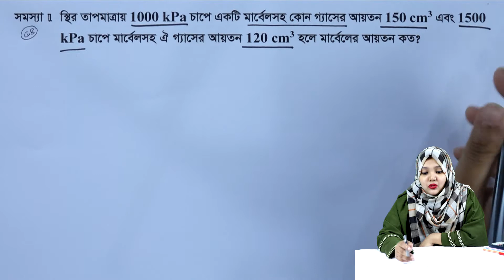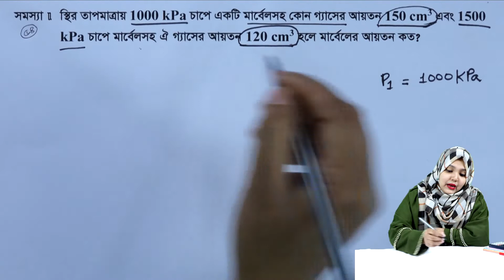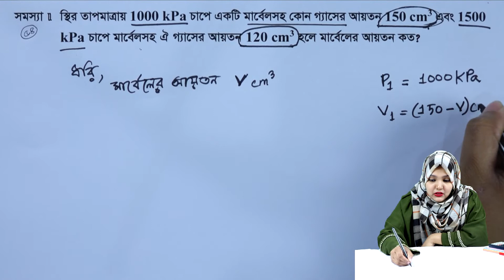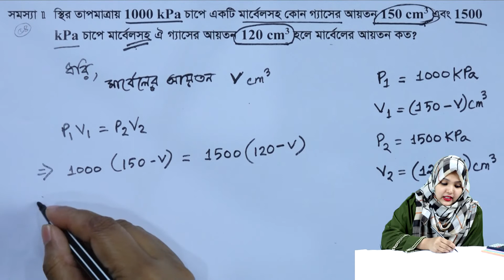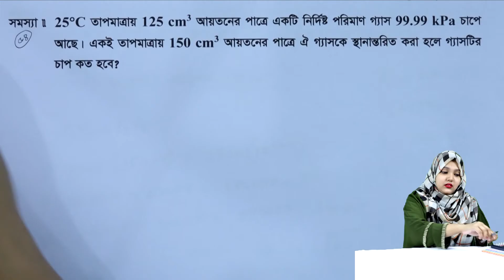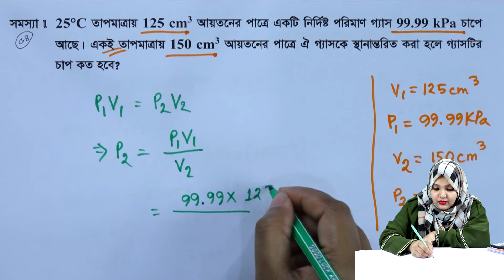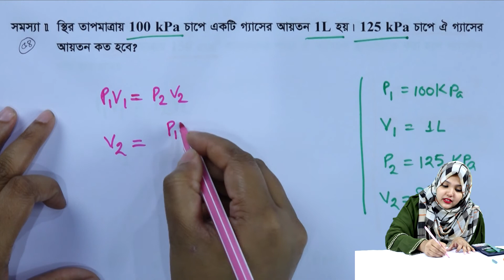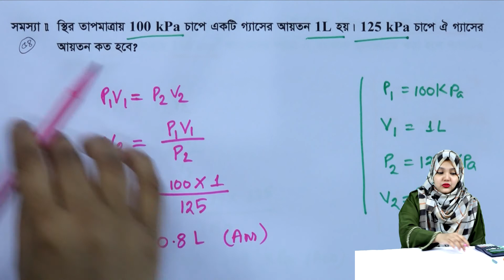পরিবেশ রসায়ন || পর্ব ৫৪ || অধ্যায় ১ || রসায়ন ২য় পত্র || HSC Chemistry 2nd Paper Chapter 1